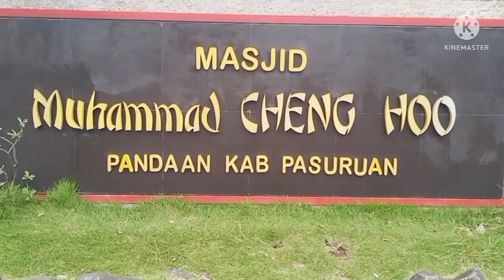Masjid Cheng Hoo pandaan pasuruan, ramai dikunjungi wisatawan#masjidchenghoopandaanpasuruan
Masjid cheng hoo, masjid terkenal di pandaan pasuruan. Masjid cheng hoo, masjid beraksitektur thionghua. Masjid cheng hoo pandaan pasuruan, masjid laksamana cheng hoo